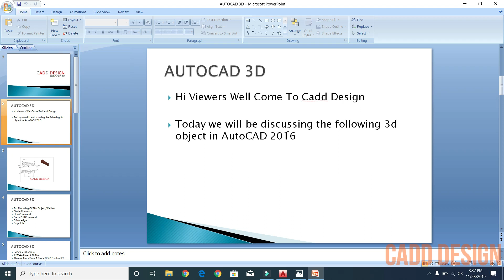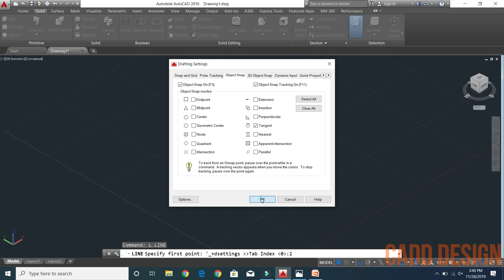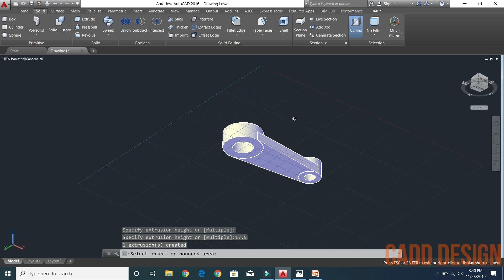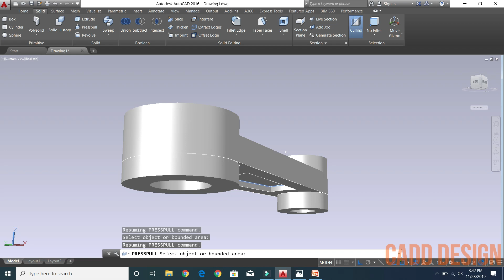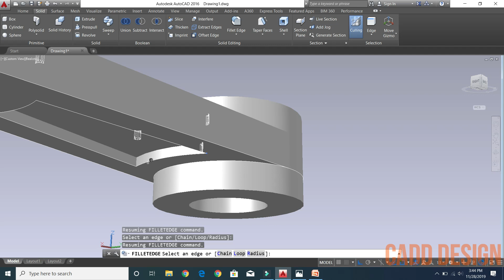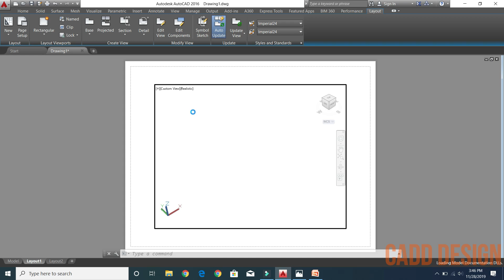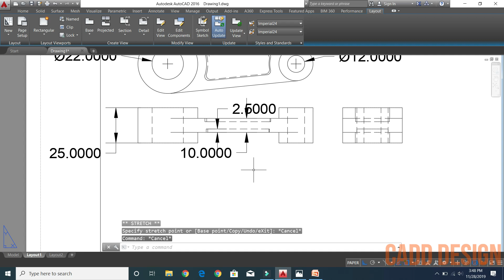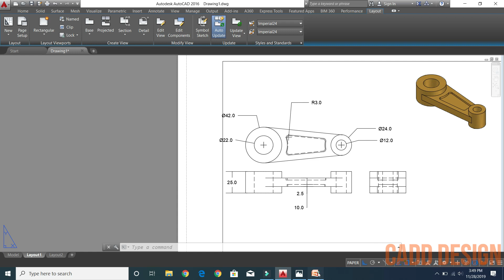AUTOCAD 3D | MEHCANICAL CADD| AUTOCAD 3D MODELING |AUTOCAD DESIGN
in this video can learn how to draw 3d modeling in AutoCAD
AutoCAD cad |mechanical cad | mechanical cad | 3dmodeling in AutoCAD